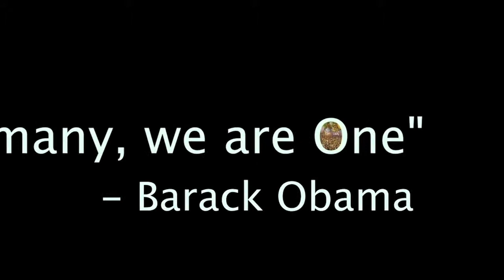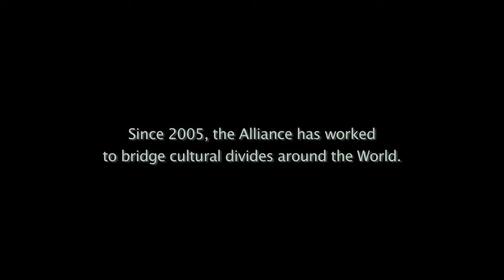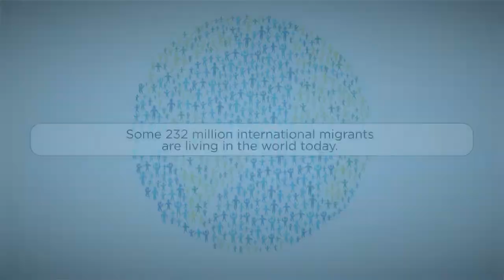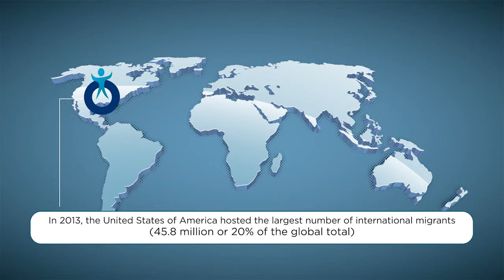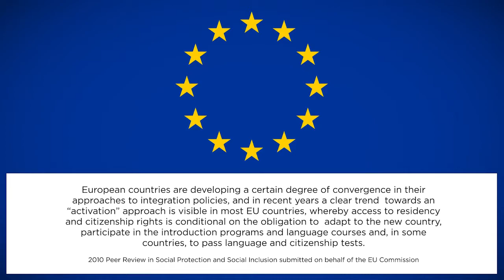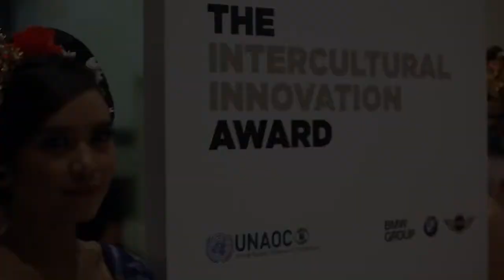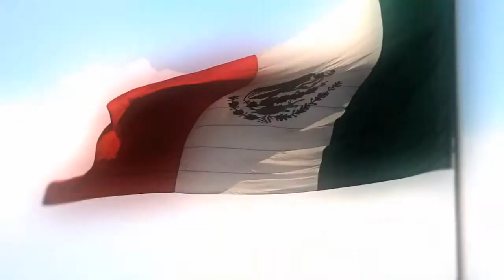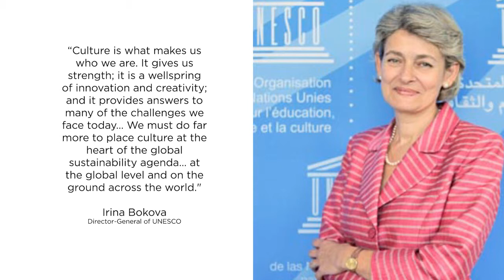Global Roundtable - GFDD and Matthew Hodes, Director of United Nations Alliance of Civilizations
Global Roundtable
Episode #29